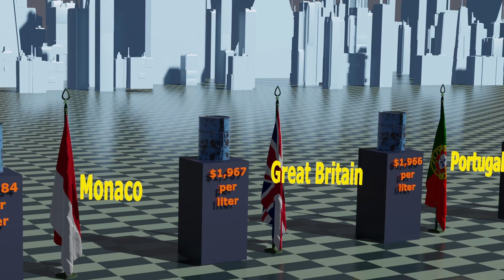How much does gasoline cost in different countries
Current statistics. Today you will find out the current prices for gasoline, as well as how much a liter of gasoline costs in dollars in different countries.